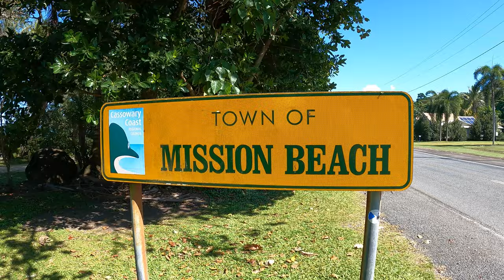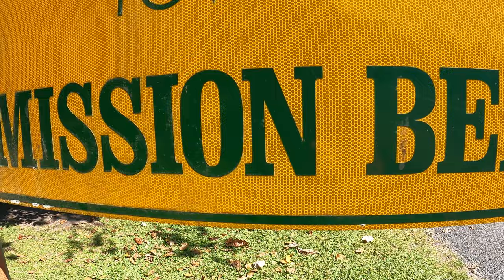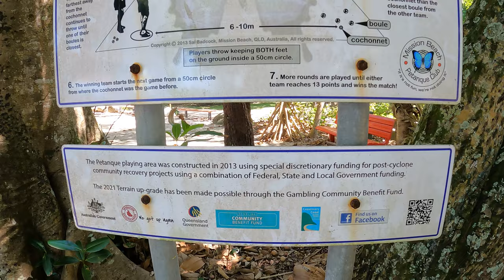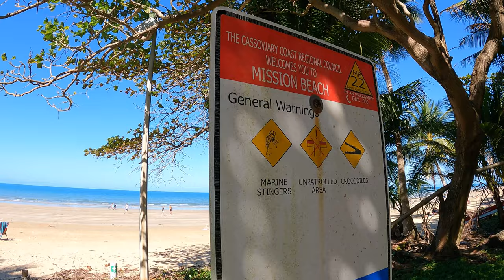🇦🇺 Mission Beach (Jewel of Tropical Cassowary Coast!) 4K Walking Tour / Beach Walk & Review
If you like my content and want to see me present even more beaches you can buy me a beer

MISSION BEACH QUEENSLAND 🇦🇺
Mission Beach is truly a jewel of the Tropical Coast and an ideal holiday destination.

Known for its world-heritage rainforests, idyllic beaches, island getaways and adventure activities. With its resident population of about 4000, is 165km south of Cairns and 235km north of Townsville.

Its four villages – Bingil Bay, Mission Beach, Wongaling Beach and South Mission Beach – are linked by 14km of palm-fringed golden sandy beaches.

Just a short 10-minute boat ride from Mission Beach you will find the matriarch of the Family Island Group – Dunk Island. This tropical island provides locals and visitors the opportunity to explore the Island’s walking tracks, snorkel the reef lined bays or the luxury of setting up your tent for an island escape.

Furthermore you can continue to explore many of the other Family Islands which include Bedarra, Wheeler, Coombe, Smith, Bowden and Hudson.

*Mission Beach is uncommercialised and full of genuine locals who will let you in on their secret swimming holes or have a chat in the bar.

No traffic lights, no chain stores, and no crowds. A tropical paradise filled to the brim with all the natural beauty and adventure you could ever hope for, sitting quietly between two World Heritage areas.

Mission Beach really sets the scene for the holiday of a lifetime. One where the pace is a little slower, but filled with wonder. And plenty of ways to get the heart racing.